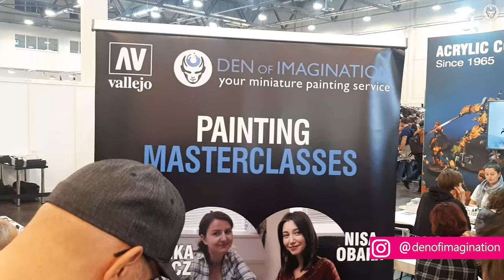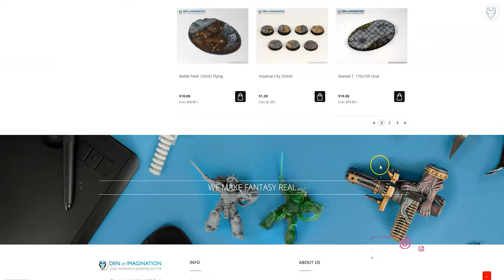HMS VICTORY - LVL 5 MINIATURE SHOWCASE 4K